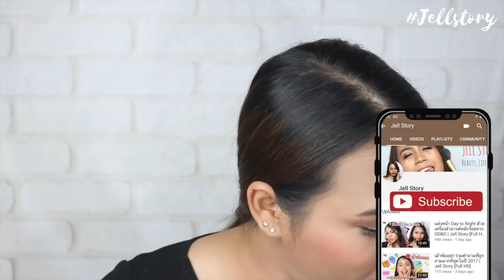รีวิว Baby Bright White Plankton Matte Cushion เอิ่มมม นี่สีเข้มสุดล่ะนะ | Jell Story [Full HD]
รีวิว Baby Bright White Plankton Matte Cushion เอิ่มมม นี่สีเข้มสุดล่ะนะ

// มีความรู้สึกว่าช่วงแรก หน้าข๊าว ขาว ฮือออ ไม่ชอบเลย

เบอร์ 25 Honey Bright